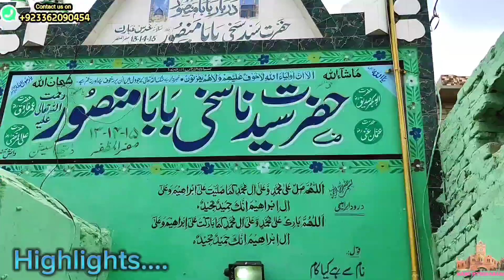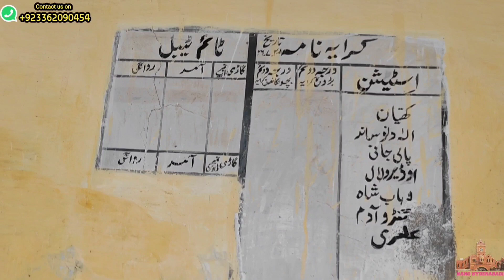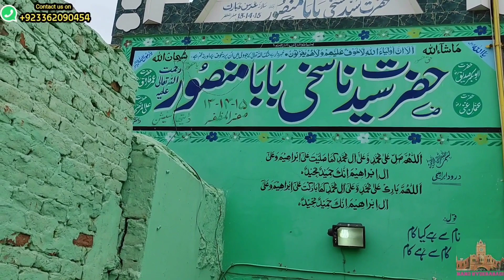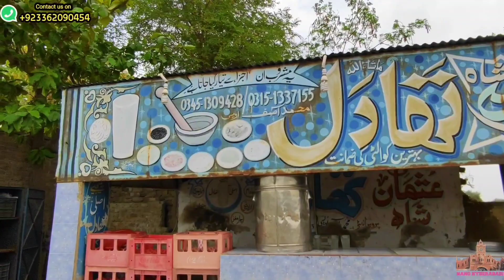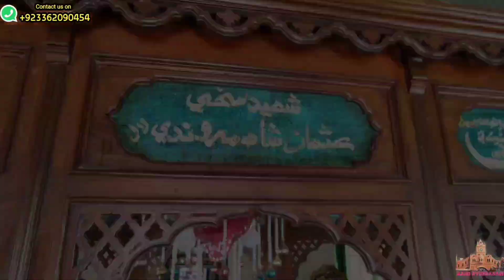Hyderabad se Tando Jam Ka Safar | Khobsurat Mirpurkhas Road